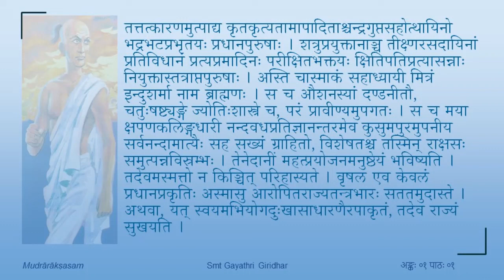मुद्राराक्षसम् - प्रथमोऽङ्कः - पाठः ०६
Act 01

पाठः ०६ — राक्षसनिग्रहे चाणक्योपायाः